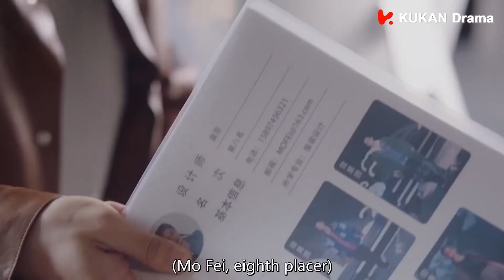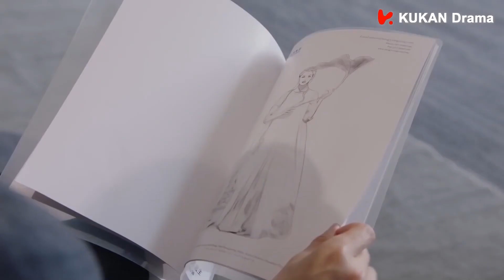Xiaoyu Said He Wanted MoFei Only 方笑愚點名只要莫菲 | 若你安好便是晴天 Sunshine of My Life | Chinese Drama 2021 張翰​徐璐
Chinese Drama: 若你安好便是晴天 Sunshine of My Life
Starring: 張翰​、徐璐​  洪堯​、王瑞子​
Tang Ming Xuan is the workaholic general manager of the highly successful Ming Yuan Fashion Group. Married to his job, he is the consummate professional and has all but resolved to remain single so he can focus his time and effort on making sure his business endeavours go off without a hitch. But life changes forever on the day he meets Mo Fei at a design fair. She is a lively young woman with a passion for traditional embroidery and plans to hone her skills by studying in Europe. Although they adore spending time together, they refuse to consider the notion of changing their own long-set plans. So the day finally comes when Mo Fei must set off for Paris, and Tang Ming Xuan stays in China, working on his business plans.
But love will not be shunted aside so easily. And when the opportunity to launch a European fashion venture comes up, the duo is set to be reunited – as business partners...and perhaps more.
明遠時尚集團總經理唐明軒，業界青年先鋒，典型的工作狂，唐明軒的世界裏永遠是單一的工作，直到一個不按常理出牌的設計師莫菲闖入他的生活。唐明軒和莫菲因一場設計大賽相識相知，又因傳統非遺技藝蘇繡結緣，莫菲讓唐明軒了解了傳統技藝的可貴和處境。兩人的每次相遇都充滿火花，愛的萌芽早已種下，但是莫菲即將出國留學，唐明軒又忙於明遠的新戰略，加上唐明軒的青梅竹馬從中阻撓，兩人心已動卻口難開。莫菲去往巴黎留學，相隔萬裏重洋，初戀卻留在了國內。幾經波折，兩人終於明了彼此的心意，夢想因愛更有光，愛因夢想更有力量，在唐明軒和莫菲的共同努力下明遠的海外拓展計劃順利啟動。這期間雖插曲不斷，但是他們始終堅守初心，感情歷久彌堅，從上海到蘇州再到巴黎，處處都留下了他們的傾城時光。若所愛之人安好，便是晴天，如所追之夢同在，便能開出最美的愛之花